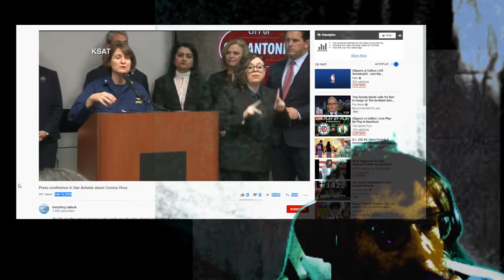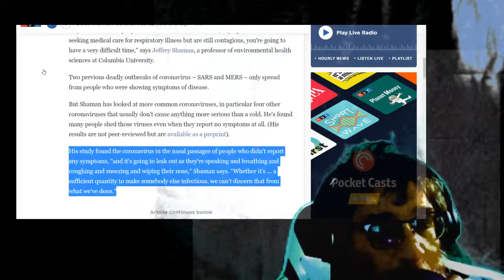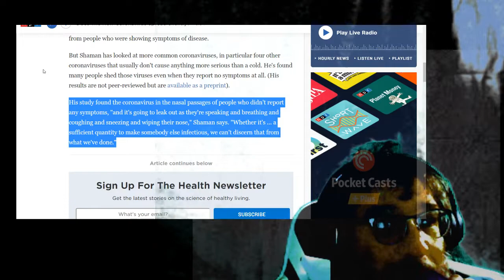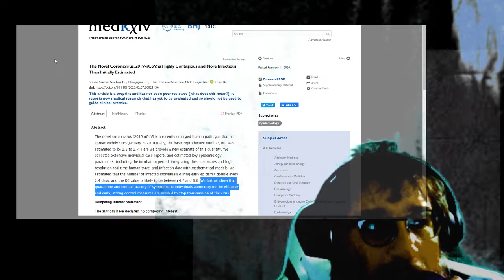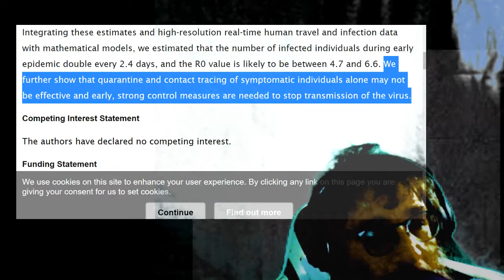Novel Coronavirus 2019 nCoV Might Be Outsmarting Our American CDC and thats a bad thing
This video is in response to a recent press conference by the CDC.
At the 13:25 mark, the spokeperson describes letting family members visit other family members under quarantine so long as they don't show symptoms because they're not contagious.  Well.  Facts might say no.